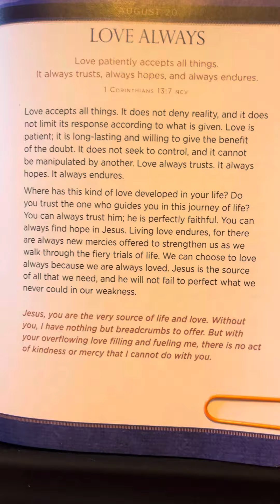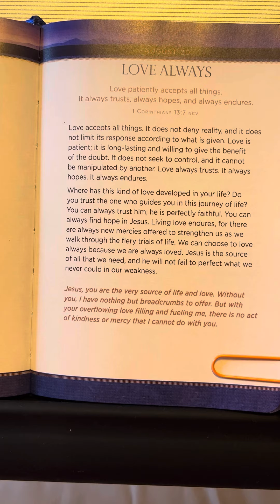August 20 - JESUS First